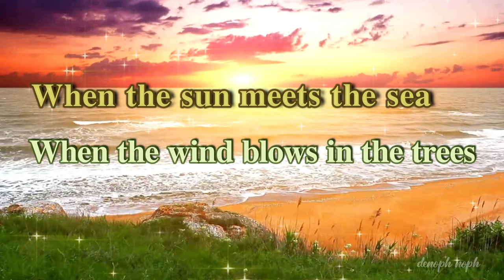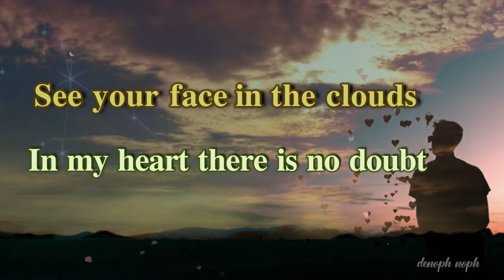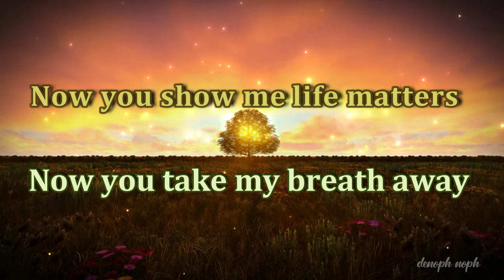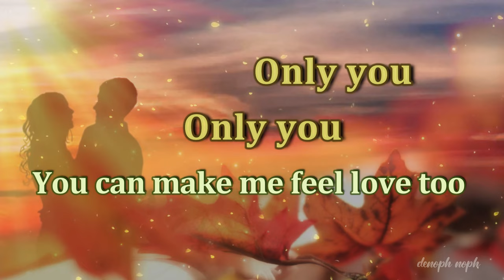World Of Gold - Song Demo by Jascha Richter (Lyrics Video)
This is a lyrics video of one of Jascha Richter's unreleased songs or song demos. I do not claim nor own the song. Tribute to the song, composer, and the people behind the making of this song.